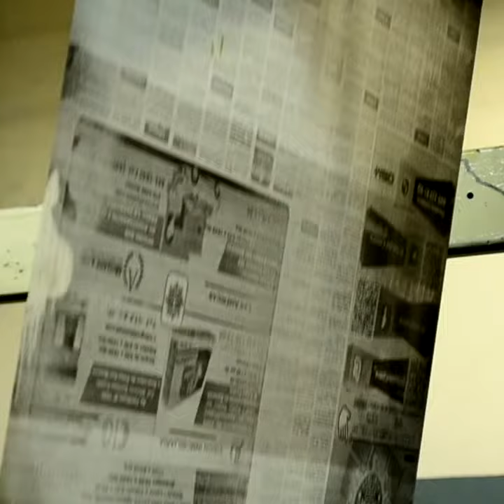EnResumen del 17 de Agosto de 2018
compartimos con ustedes un breve resumen con la información más relevante en el estado de  Aguascalientes.